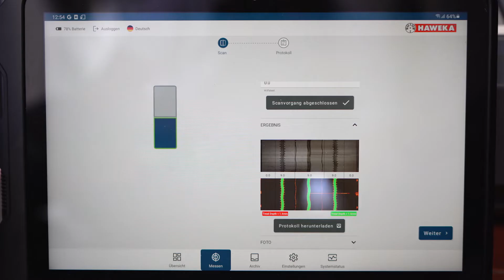HAWEKA Grip View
Mobiles Messgerät für Profiltiefen von Fahrzeugreifen.
Mobile device to measure thetread depths of vehicle tires.